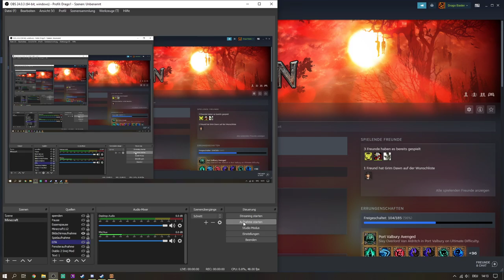Let's Play Grim Dawn mit allen DLC's #5 Largest Update 1.1.5.1: Wirbelwinde in Burrwitch Village!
Mit allen Addons! - Forgotten Gods Crucible und Ashes of Malmouth
Char: Druide = Schamane + Arkanist - Sturm Totem und Windteufel!